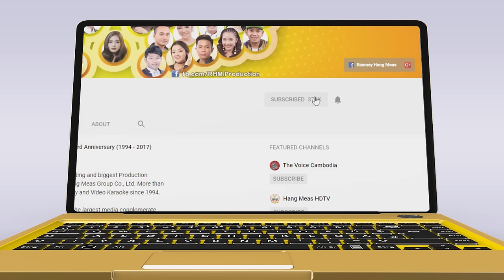ចិញ្ចៀនផ្កាស្មៅ - ឈិន ម៉ានិច្ច [OFFICIAL MV]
សូមរីករាយទស្សនាជាបន្ត Full MV បទចិញ្ចៀនផ្កាស្មៅ!

🎬 OFFICIAL MV : ចិញ្ចៀនផ្កាស្មៅ
► ទស្សនាវីដេអូនៅលើ YOUTUBE : youtu.be/Ev-RBnCKzgA
ច្រៀងដោយ៖ ឈិន ម៉ានិច្ច
និពន្ធទំនុកច្រៀង៖ ដួង វីរៈសិទ្ធ
និពន្ធបទភ្លេង និងសម្រួលតន្ត្រី៖ ដួង វីរៈសិទ្ធ
ដឹកនាំសម្ដែង៖ កៅ សីហា
ថតដោយ៖ កែ វិបុល - ឃុន រស្មី